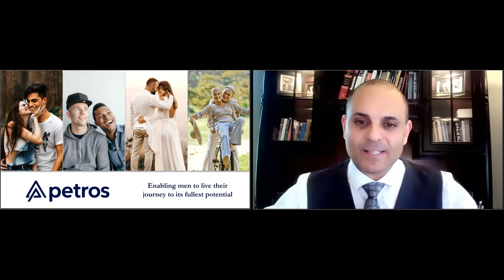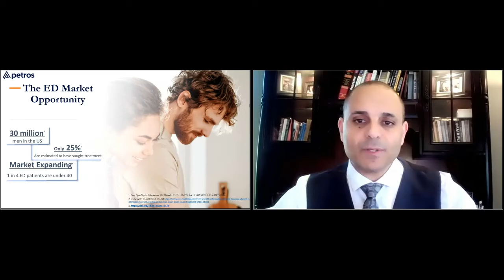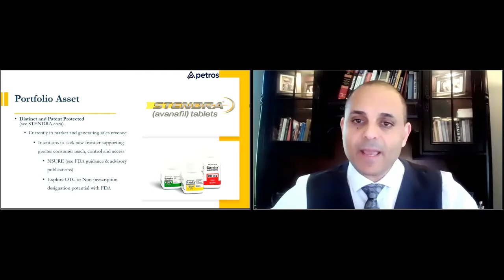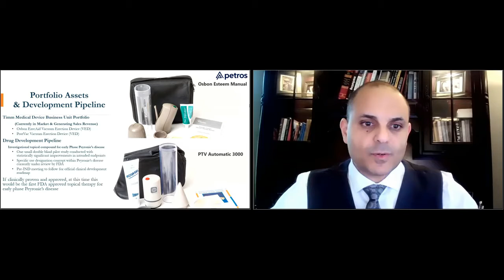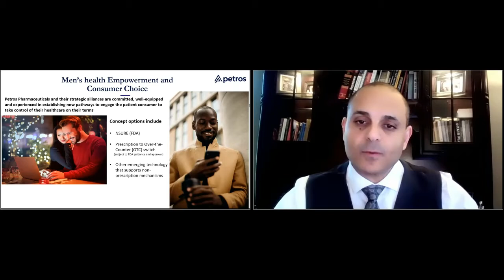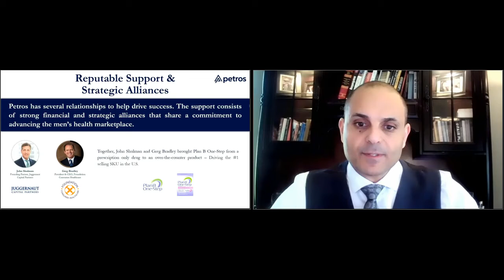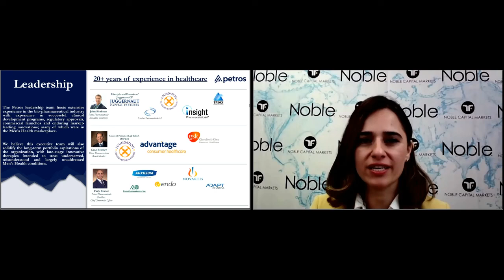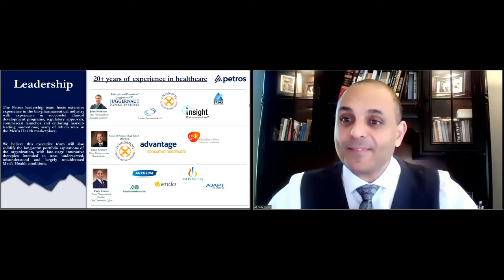Petros Pharmaceuticals (PTPI) President Fady Boctor – Presentation from NobleCon17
Petros Pharmaceuticals CEO President Fady Boctor’s presentation from NobleCon17, January 2021.  Following a formal presentation, Fady is joined by Noble Capital Markets Senior Research Analyst Ahu Demir, PhD for a Q&A session, featuring questions submitted by the NobleCon live audience.

More information on Petros Pharmaceuticals, including recent news and advanced market data is available (at no cost)

Petros Pharmaceuticals Inc is a men's health pharmaceutical company. It focuses on identifying, developing, acquiring, and commercializing innovative therapeutics for men's health issues including endothelial dysfunction, psychosexual and psychosocial ailments, Peyronie's disease, hormone health and substance use disorders.